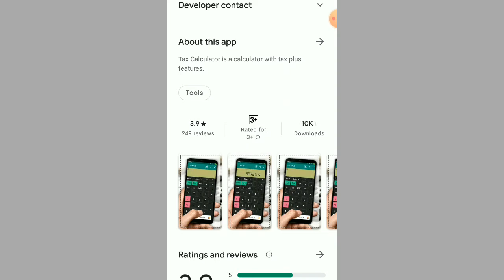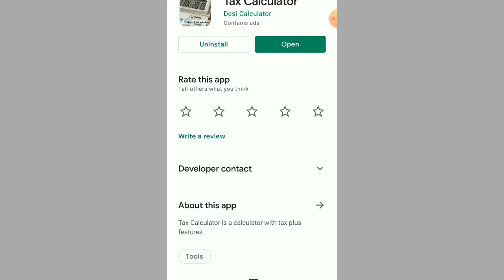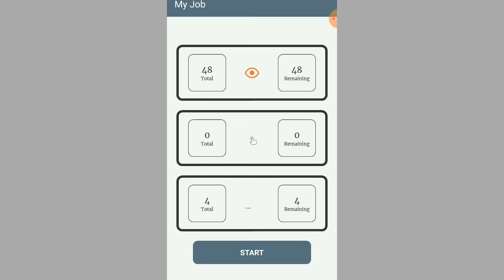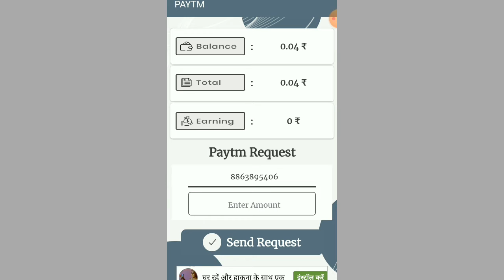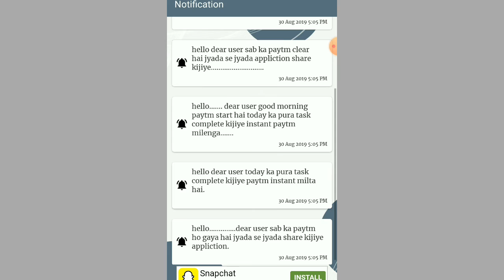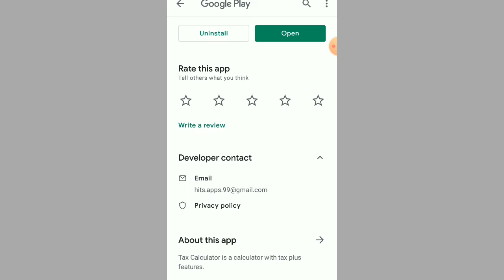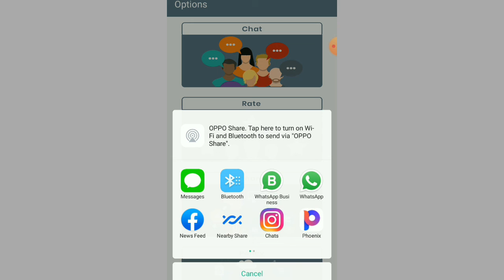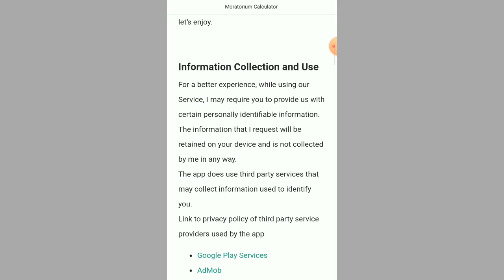New Earning Apps 2021 Today Free PayTMash Best Paytm Cash Earning Apps 2021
App Link👉👉

Reffer Code 👉👉

Helo Dosto is video Me Maine Baaty hai ki Calculator App sa paise kaise kamye ghar baithe paise Kama Sakty hai New Best Earing App

                      [ SHARE ] [ SUPPORT ]

Just Play Once And You will get daily Rs500 free paytm cash instantly day by day make money online instant paytm cash  free paytm cash make money videos

Video Covers

1. EARN T1000 DAILY PAYTM CASH PLAYING GAMES
2. EASY WAY TO EARN MONEY ONLINE IN 2021 GAMES
3. HOW TO MAKE MONEY ONLINE 2021
4. best earning apps for android 2021
5. best earning apps 2021
6. best paytm cash earning apps
7. paytm cash kaise kamaye
8. earn paytm cash
9. play games and earn paytm cash money online
10. games khel kar paise kaise kamaye

0:00 paytm cash earning apps
0:20 earn paytm cash
0:40 paytm earning apps
01:50 free paytm cash
05:00 paytm money earning apps
05:50 earn paytm cash online

Realted Hags Tags

Your Searches related: Best Paytm cash earning App New self earning app 2021, New Tasks earning App 2021,1Rs redeem New Apps, New App 2020,Instantly Paytm cash giving apps, Earn free paytm
money offers, Paytm new offers, paytm cashback offers, Paytm best new offers Play to win paytm cash, Earn Paytm cash by playing games, Spin And Get Paytm Cash, 1 Spin 225 In 1 Second,Spin to
new task earning app only 7 rs redeem new apps job finder loot offer rs8 helo pongal new genuine app instantly instantly paytm cash giving apps how to earn paytm cash new self earning app best earning app for paytm se paise kaise kamaye online paise
kamaye solav math earn paytm cash cash daily how to make money online new app lonch 2020 paytm cash